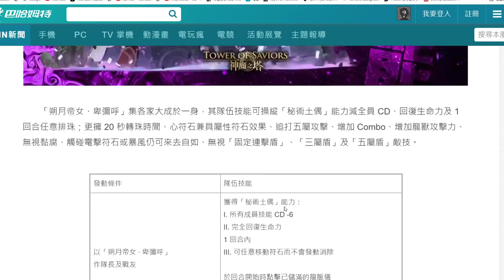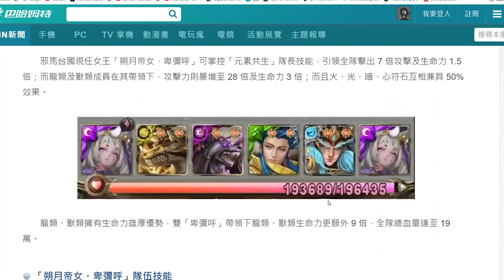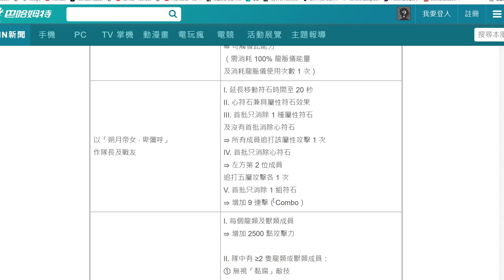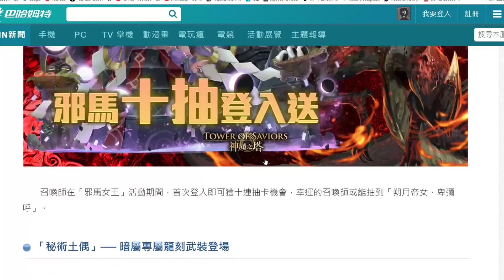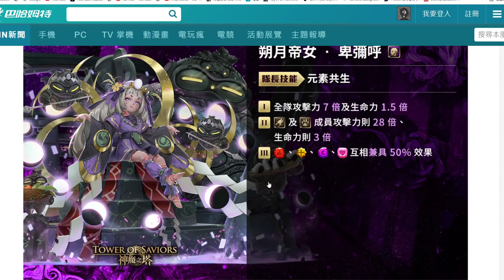【神魔之塔】新黑金卑彌呼🔥『組隊全分析！』全牛棚有多猛？👉專武怎麼選？超詳細分析！ 【邪馬女王朔月帝女 ‧ 卑彌呼】 【秘術土偶武裝龍刻】【阿紅實況】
鬼滅の刃 / 竈門炭治郎 / 禰豆子 / 我妻善逸 / 嘴平伊之助 / 猗窩座 / 炎柱煉獄杏壽郎/ 鬼舞辻無慘
小禰豆子 / 錆兎與真菰 / 水柱富岡義勇 /  胡蝶忍 / 栗花落香奈乎 / 珠世與俞史郎